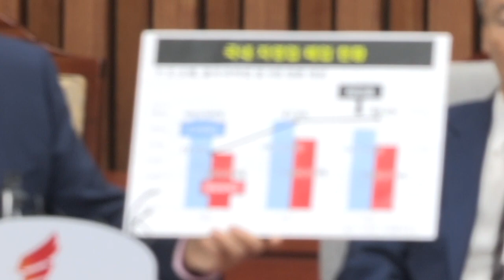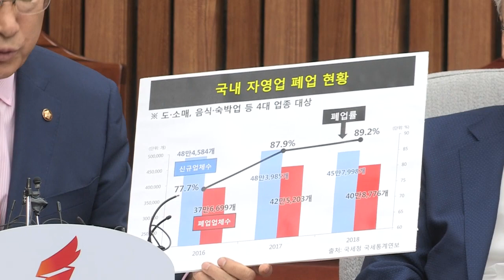파산국정, 안보무능의 전면적 위기 속 新독재? 슈퍼예산 파산국정 세율인상 국민부담경감3법 경영활성화법 안보무능 무장해제 [2019.05.21]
내년에 5백조원 이상 슈퍼국가예산을 편성하겠다며 문재인 정부가 방만국정에 속도를 내고 있다. 하지만 이미 올해 1분기 재정수익은 목표치를 미달했고, 내년 역시 국세수입 대비 지출이 많은 것으로 보인다. 그러니 집권세력도 돈줄 찾기에 초조함을 느꼈나보다. 그래서 결국 절대금기어인 ‘세율인상’이 나왔다. 여당에서 법인세 인상 이야기가 나오고 있다. 지금 한국경제는 전면적 위기이다. 대기업, 중소기업, 자영업 가릴 것 없이 모두 힘들다. 세율인상은 그나마 남은 성장불씨마저 깨뜨릴 것으로 보인다. 세율인상 논의는 두 가지 문제가 있다.

첫 번째, 일단 그 발상과 의도 자체가 매우 잘못됐다. ‘국가가 더 많이 써야하니, 더 많이 걷어가겠다’는 생각에 소위 ‘정부만능주의’가 뿌리박혀있다. 경제가 나쁘니 정부가 나서야 한다는 생각은 틀렸다. 정부가 쓰는 돈 만원보다 각 개인이 쓰는 돈 만원의 가치가 훨씬 가치 있는 것이다. 정부와 국가는 어디까지나 개인 기업이 자유롭게 경제활동을 하도록 도와주어야 할 것이다. 국가재정은 바로 그런데 쓰라고 있는 것이다. 따라서 정부가 돈을 더 쓰기 위해 더 걷을게 아니라, 걷고 있는 한도 내에서 알뜰하게 써야하는 것이다.

둘째, 세율인상이 세수확보의 만능카드가 아니다. 세수를 많이 얻기 위한 방법은 아주 간단하다. 개인과 기업이 세금을 많이 낼 형편이 되어야 한다. 가뜩이나 이익이 줄어드는데 여기에 세율까지 올리면 기존에 세금을 내던 개인과 기업마저 여력이 안 될 것이다. 미국 트럼프 행정부 사례를 보면 단번에 알 수 있다. 법인세율을 낮췄더니 경기가 살아났다. 세금을 더 걷고 싶으면 경기를 살려야 한다. 지금의 ‘소득주도성장’, ‘反기업정책’, ‘좌파 포퓰리즘’을 멈추는 것이 바로 세수확보의 지름길인 것이다. 우리 당은 이미 국민부담경감3법을 발의했다. 이것은 국민의 경제적 짐을 덜어드리고자 하는 것이다. 여기에 이제 추가적으로 경영활성화법도 필요하다고 생각한다. 기업이 더 자유롭게 투자하고 고용할 수 있도록 세 부담을 덜어주는 방안을 모색하겠다. 법인세는 물론 준조세, 기업승계의 부담을 가업승계의 부담을 덜어주는 종합적인 경영활성화 방안을 논의하도록 하겠다. 그래서 기업들이 낙후된 지역경제에 숨을 불어넣고, 청년들에게 양질의 일자리를 근본적으로 제공하는 방법을 모색하도록 하겠다.

북한이 다섯 곳에 핵시설을 갖고 있다는 사실이 미국 트럼프 대통령으로부터 처음 확인되었다. 김정은 정권이 이 중에 한, 두 곳만 폐기하려 했다며 하노이회담 결렬이유를 설명하는 과정에서였다. 북핵을 머리에 이고 살고 있는 우리 국민들 입장에서는 참 충격적인 소식이 아닐 수 없다. 아마도 고농축 우라늄 생산시설로 추정이 된다. 사실일 경우 북한의 핵무기 제조능력이 도대체 어느 정도로 무시무시한 것인가 아찔하다. 북한 김정은 정권의 비핵화 의지가 확실하다고 했던 문재인 대통령에게 물을 수밖에 없다. ‘알고 있었는지, 미국과 얼마나 이 정보를 공유했는지’ 반드시 대답해야 한다. 몰랐다면 정말 심각한 안보무능이다. 미국은 이미 면밀히 파악하고 있는 북한 핵시설 정황을 우리 정부만 손 놓고 있었다면 사실상 비핵화를 압박할 의지가 없었음을 보여주는 것이다. 한미동맹의 상대국인 미국으로부터 하노이회담 결렬의 근본이유를 듣지 못했다면 그 자체로 한미동맹의 위기이자, 정권의 무책임이다. 설사 알고 있었다고 해도 심각하다. 그렇다면 지난 ‘풍계리 폭파쇼’를 명분으로 대한민국 무장해제를 추진한 것이다. 정작 북한의 핵시설은 여러 군데에 버젓이 남아있는데 마치 비핵화가 본격화된 것처럼 포장해준 것이다. 문재인 대통령께서 직접 답해야 될 부분이다. 북한의 핵시설 정황에 대해서 얼마나 알고 있었으며, 북한이 일부만 폐기하려고 한다는 사실을 알고 있었는지 문재인 대통령께서 직접 설명해주시라.

제가 지난번에 한번 살짝 언급했는데, 작년 이코노미스트지에 보면 신독재의 4가지 단계가 있다. 위기 시에 카리스마를 내세워서 집권을 한다. 그리고 두 번째는 적들만 찾아간다. 세 번째는 언론, 사법 등 권력기관을 장악한다. 네 번째는 선거제도를 바꾸는 것이다. 이것을 신독재라고 한다. 지금 우리 대한민국이 이 과정을 거치고 있는 것으로 보인다. 탄핵국면에서 촛불이라는 카리스마를 내새워서 집권을 했다. 그동안 2년 내내 기승전 적폐청산을 외쳤다. 언론과 사법기관 등 국가권력기관의 장악은 도를 넘었다. 예를 들어 보겠다. 정부가 뭘 하려고 하면 일단 언론을 동원한다. 최근에 보면 ‘공수처’를 하려니까 ‘김학의 사건’을 한 달 이상 두 달 정도까지 했었던 것 같다. 그 다음에 ‘정보경찰’ 이야기를 꺼내려고 하니까 바로 강신명 전 경찰청장과 이철성 전 경찰청장을 영장 청구한다. 그 중에서 보면 그들 정권하고 관련이 된 이철성 전 청장은 아마 수사를 약하게 한 것 같다. 영장이 기각된다. 강신명 전 청장만 구속된다. 또 엊그저께도 보면 휴대폰 사찰을 계속하면서 언론하고의 관계를 통제하려고 하는 부분이 있다. 또 최근에 이러한 것이 점점 도를 넘어가고 있다는 것이 경찰, 검찰을 통해서 우리 당 의원들만 소환하는 것이 도가 넘어가고 있다. 우리가 고발한 것에 대해서는 소환하지 않는다. 우리 당 의원들만 소환한다. 그런데 그 소환하는 과정에서도 그들 마음에 안 든다 하면 민주당 의원들이 나서서 이것을 ‘관할을 남부지검에서 중앙지검으로 바꿔라’ 이런 이야기까지 한다.

저는 이 정권이 지금 1, 2, 3단계는 이미 거쳤다. 그리고 4단계에서 지난번 패스트트랙을 통해서 선거제도를 바꾸는 것을 시도했다고 본다. 그 과정에서 중간에 하나 띈 게 있다. 검찰, 경찰, 사법 권력을 장악하는 것에 대해서 뭔가 불안하니까 지금 들고 나온 것이 공수처 부분이고, 검·경 수사권 조정 부분이다. 거기서 보면 어제 경찰에 대해서는 국가수사본부를 설치하겠다고 했다. 또 국가인권위원회의 경찰 통제를 강화하겠다고 했다. 행여나 지금 나온 이러한 안들이 결국은 ‘공수처라는 한 대통령의 무소불위의 대통령 검찰청에 이어서 대통령 하명수사본부를 만드는 그런 꼴이 되는 것 아닌가’ 하는 깊은 우려를 표시한다. 결국 3단계까지는 그래도 민주정부라고 할 수 있는데 4단계가 되면 독재의 완성이라고 이코노미스트는 분석했다. 지금 우리 대한민국이 어느 단계에 왔는지 정말 묻고 싶다. 앞으로 이 부분에 대해서 저희는 이 신독재의 길을 막아서기 위해서 야당으로써 해야 될 일을 최선을 다해서 하겠다는 말씀을 드린다.